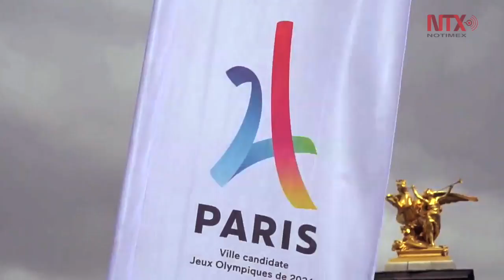París instala pista de atletismo flotante en río Sena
Para promocionar su candidatura a organizar los Juegos Olímpicos de 2004, la capital francesa instaló una pista de atletismo flotante en el río Sena